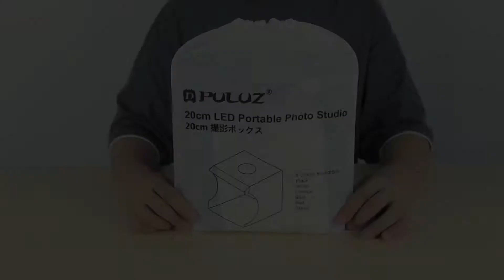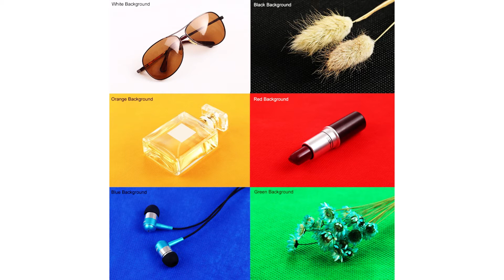Portable Simple Folding Studio Unboxing Video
Feature:
 1. The photography light box is designed for small items of photography enthusiasts, crafters, artists, etsy sellers and other online sellers, professionals and product advertising clients.
2. Light box studio allows quick and easy shooting of small products such as jewelry, accessories, toys, watches, gadgets and other items.
3. Assemble your own photo studio anywhere in minutes, you can unfold this LED lightbox studio and place it on any surface to get the perfect backdrop for small articles business photography, taking pictures for products.
4. Portable folding structure design, more convenient to install and carry, built-in led light, providing average light and prevents shadows and reflections in your photos.
5. With 6 backgrounds, and build-in light and USB cable (You should prepare a usb charger to power it.).
6. Power supply: 5V, 1A (Not support the USB power output voltage more than 5V, such as Quick Charge).

Thanks!